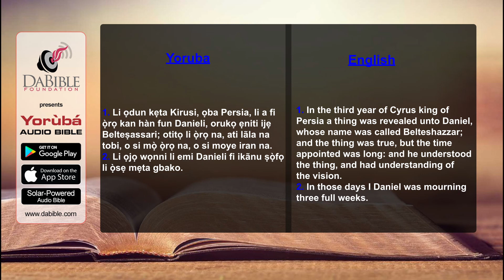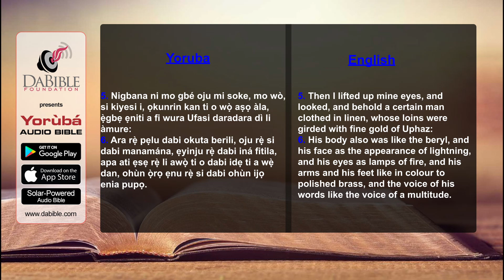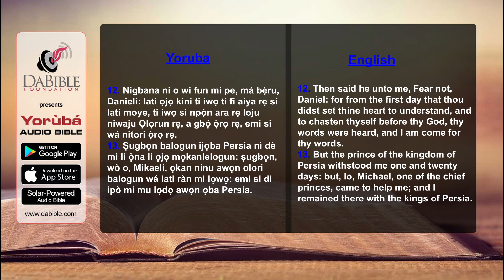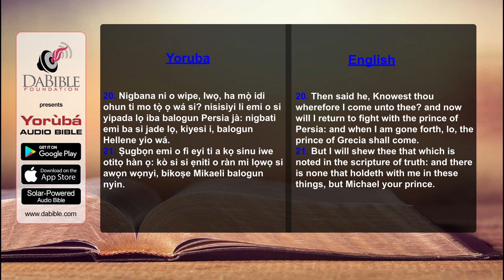Daniel 10 - Danieli 10 - Yoruba Bible - Bibeli Mimo